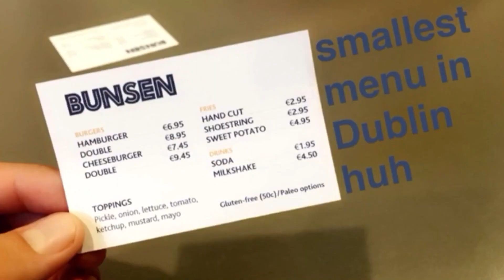Ireland Goes Hard